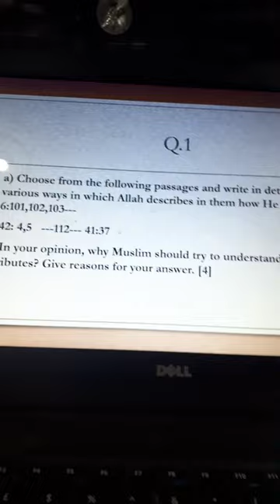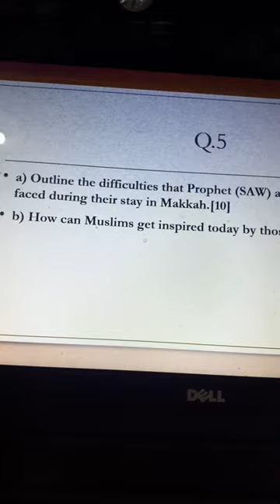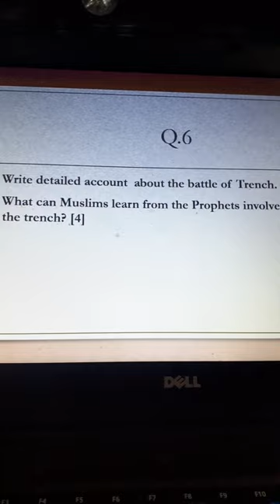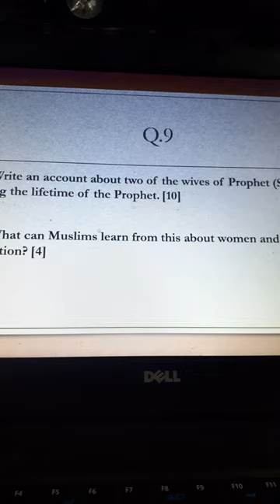Prediction IGCSE/CAIE/O'Level Exams